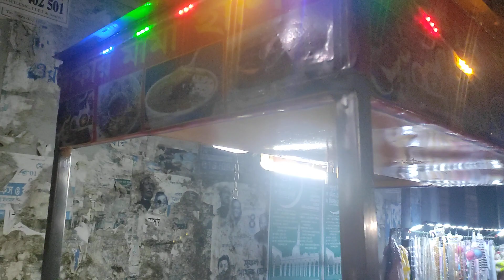মজাদার মামা হালিম | tasty mama halim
হালিম রান্না
হালিম
হালিম বানানোর রেসিপি
হালিম মসলা
কিভাবে হালিম রান্না করা হয়
street food halim
street food halim masala
street food halim make video
street food halim tasty food
halim making video
halim healthy food
how to make halim
how to eat halim
halim price